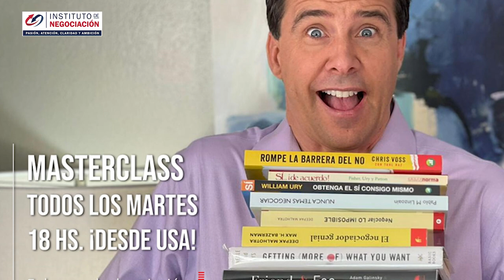El Simple Truco Psicológico Para Negociar En Tu TRABAJO - Negociaciones Laborales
👉🏻 El destacado experto internacional en negociación, Pablo M. Linzoain, muestra El Simple Truco Psicológico Para Negociar En Tu TRABAJO - Negociaciones Laborales

Obtene tu copia de mi libro